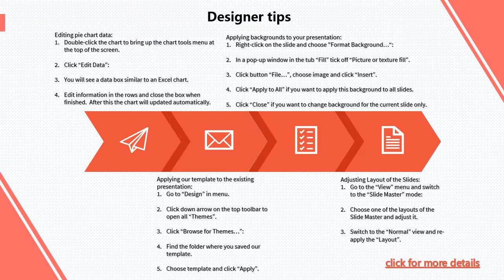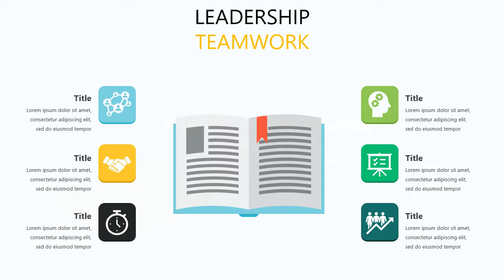Leadership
Leadership template is a modern and professional presentation. This presentation has an interesting, good-looking texture as a background, which gives it a unique stylish look. A high-quality presentation design is provided in 16:9 ratio, which is the most optimized size.
Features:
— .PPTX File;
— Fully Animated;
— Clean, professional graphics and diagrams;
— The pack is for professionals;
— Speed up presentation creation;
— Intuitive graphics, beautiful photos;
— Ideal for modern business presentations;
— Image/photo placeholders embedded;
— Fully customizable;

Are you a SlideOffer Subscriber? Download the template in one click!
Not a subscriber? Join the SlideOffer community now to start downloading!